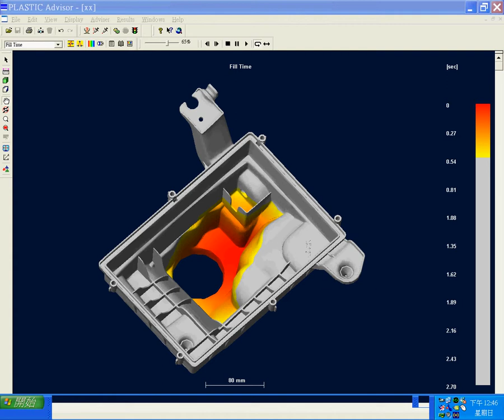Taiwan mold maker - Cap Mold; Cap Mould; Unscrewing Molds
Intertech Machinery Incorporation (Taiwan)
In short, we are professional mold maker & molder in Taiwan, with more than 25 years experience of mold design, mold making and molding. We focus on improving the quality and efficiency of the molds.

Our Professionals:
1.  Making interchangeable cores mold : a most effective and cost-saving manufacturing process. Suitable for customers looking for "more variety but less quantity" solution. With only one mold, it can efficiently generate different kinds of products,

2.  Making high transparent PC, Acrylic, PMMA, PET.. parts mold with high gloss polishing and Mold-Tech texture on parts surface, applied mostly in lighting parts, outdoor LED parts projects.

3.  Making gas assisted injection molds and products projects ...mostly applied in projects like the thick handles, monitors, the frame of TV cabinet etc, which prevents the shrinkage mark, improves the strength of the parts and saves material costs.

4  Medical silicone and rubber molds/products making : We manage both "solid" and "liquid" silicone rubber material meeting the standard of RoHS, FDA and REACH,  and can be applied like skincare parts, medical earplugs, nipple pacifier, check valve, diving mask.